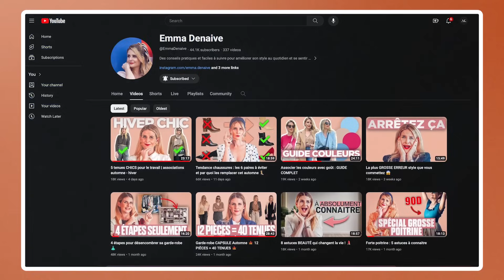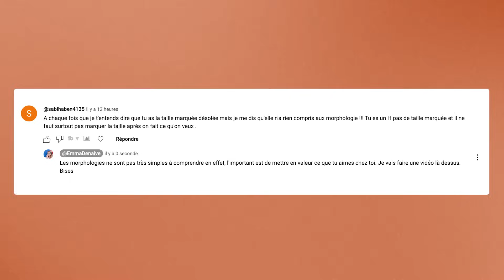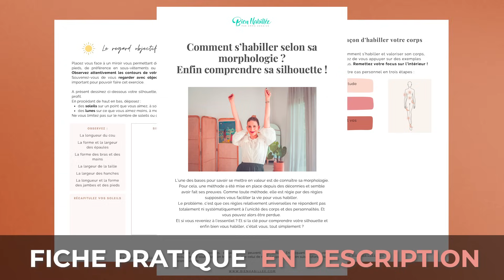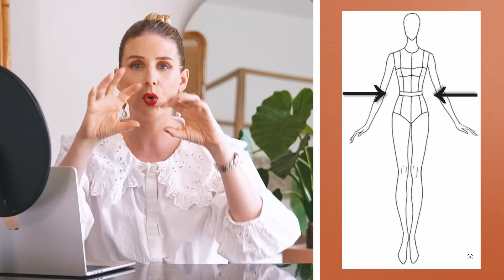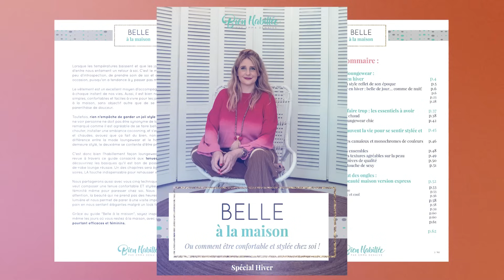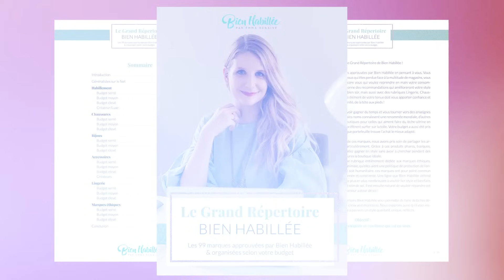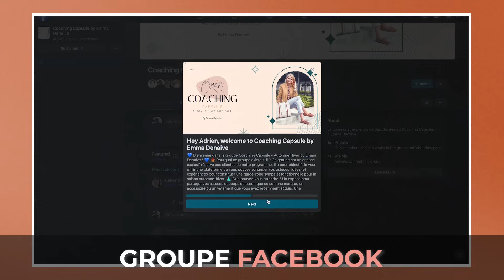S’habiller selon sa MORPHOLOGIE / Enfin comprendre sa SILHOUETTE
00:00 : Introduction
02:10 : Point n°1 : la limite de la méthodologie traditionnelle
06:31 : Point n°2 : la seule bonne façon d’habiller votre corps
16:40 : Point n°3 : comment mettre en application ?
20:15 : Conclusion

Chemisier – Monsoon ancien co.